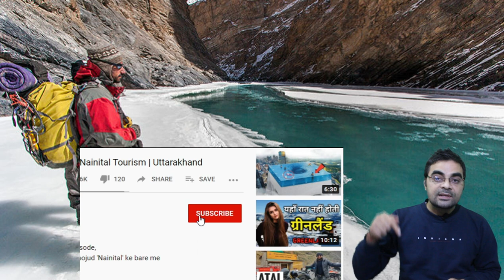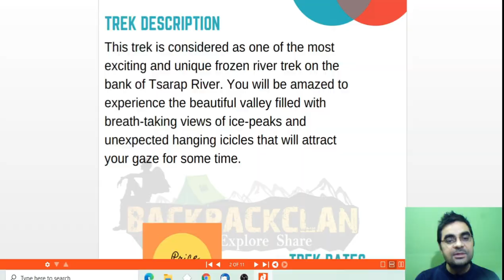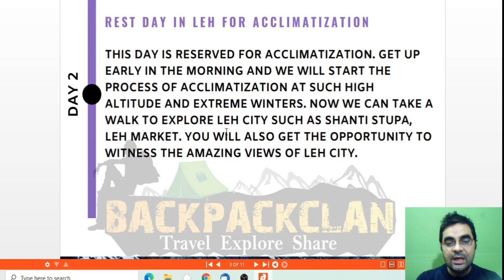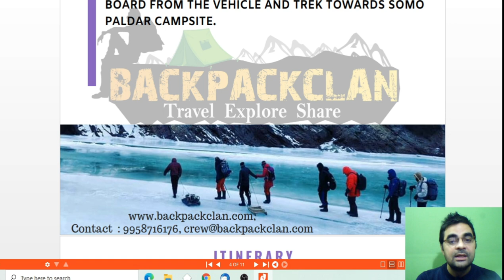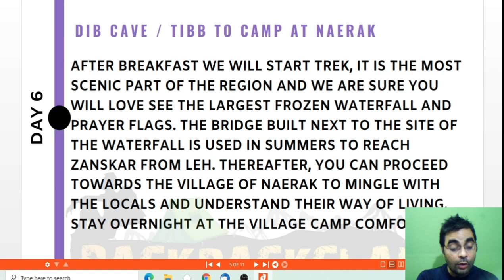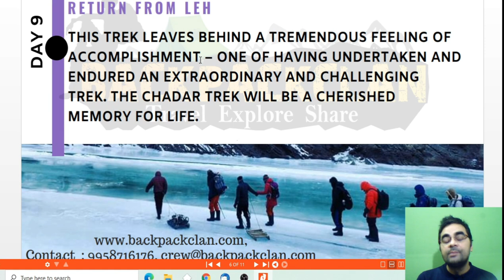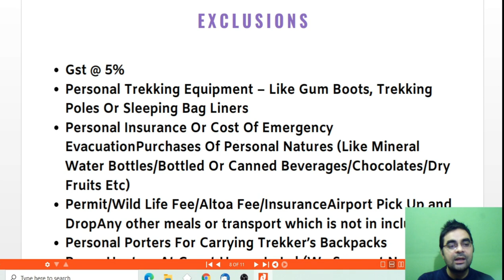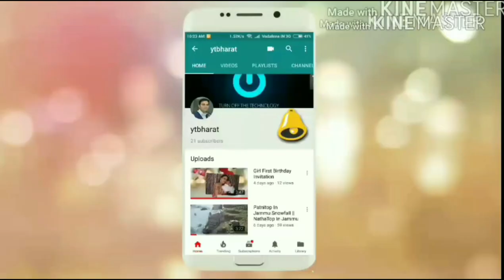CHADAR TREK | Complete Tour Package Details For 8 N 9 D | For Booking Call:98118-45246 || YTBHARAT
Chadar Trek | Full Package Details Available In This Video.

For All Destination Cheap And Best Package Booking Call:
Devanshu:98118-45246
Company--Back Pack Clan